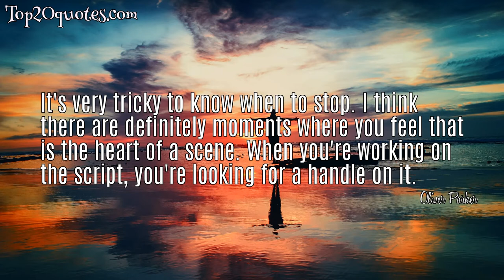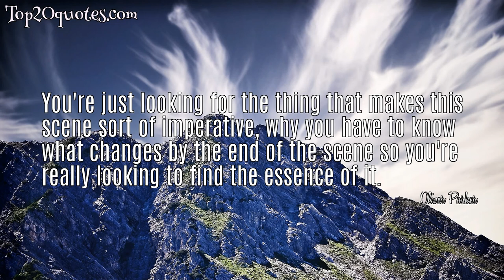🔥 Top 5 Famous Quotes of Oliver Parker - Film director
Top 5 Famous Quotes of Oliver Parker:
 ◎ It's very tricky to know when to stop. I think there are definitely moments where you feel that is the heart of a scene. When you're working on the script, you're looking for a handle on it.
 ◎ Well I liked the mixture actually. It's really good fun to have throughout a shoot to move from something which is quite character based in certain scenes where there's very little action and you're just working with actors and I suppose I've had quite a lot of practice at that. This is more action than I've had a chance to do so that was fun for me too to go into the action then and have some really good crew working with me. And sometimes you get these scenes where they blend.
 ◎ f you're making the scene as a director, you're looking for alternatives, once you've got to that place that's very much in Rowan's [Atkins] head, to see if you can take it further, in some places. Sometimes you do absolutely know there's something there. You just feel it in your bones.
 ◎ There are certain scenes in the edit you're playing with it and certain scenes don't put back together the way you imagined. Sometimes they're better and sometimes they don't have that thing, so it's never foolproof. But you certainly get an idea that here we've got enough and we've got to move on because you're always against time and money there. Whatever the budget is, you have to get practical about it.
 ◎ You're just looking for the thing that makes this scene sort of imperative, why you have to know what changes by the end of the scene so you're really looking to find the essence of it.
🖎 Author: Oliver Parker
♛ Career: Film director
📅 Life: b. September 6, 1960